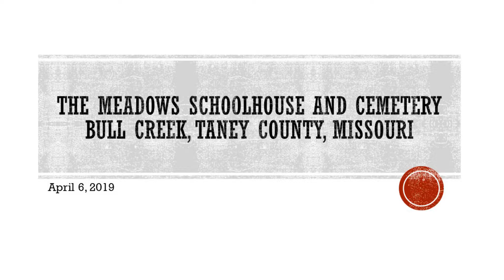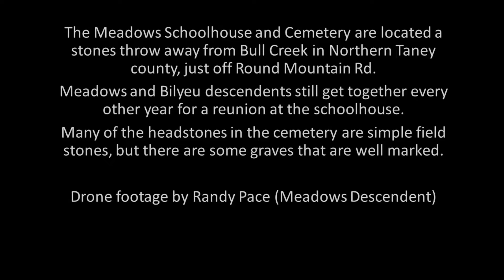The Meadows Schoolhouse and Cemetery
The Meadows Schoolhouse and Cemetery are located along Bull Creek in Northern Taney County, Missouri just North of Branson. The schoolhouse shown was built in 1906 and is the 3rd one room school house built on the site. The previous two were lost in fires and it is not exactly known when the first one was established, but estimated at the early 1850's/60's.  The  small cemetery is a mixture of simple field stones and formal markers.  Meadows and Bilyeu descendants still gather at the schoolhouse every other year for reunions.
Drone footage by Randy Pace (Meadows descendant)